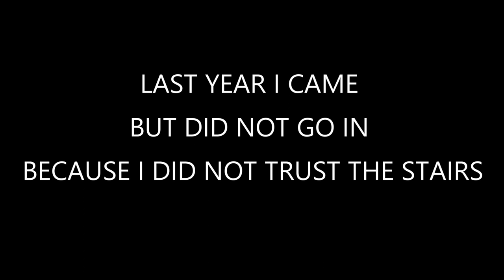Official Trailer Abandoned Lion House ( Day 1 & 2 )